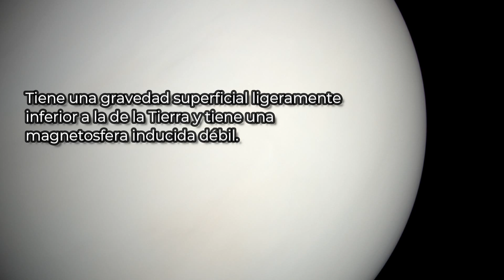2 minutos sobre Venus | epistemia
NASA/Johns Hopkins University Applied Physics Laboratory/Carnegie Institution of Washington Public Domain,
Magellan Team (NASA - Jet Propulsion Laboratory) - This image or video was catalogued by Jet Propulsion Laboratory of the United States National Aeronautics and Space Administration (NASA) under Photo ID: PIA00233., Public Domain,